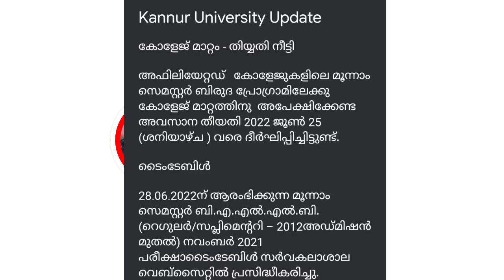Kerala, MG, Calicut, Kannur, KTU, KUHS , Cusat university Exam latest News today I Exam,Time table